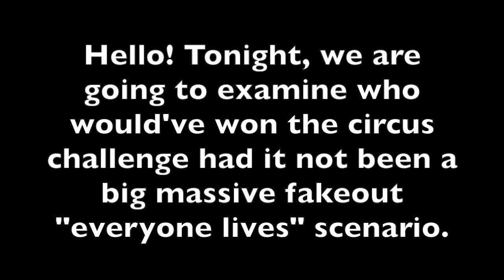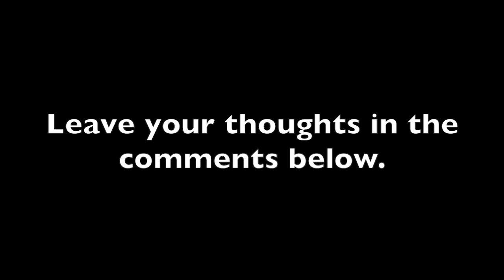Who would've won the circus challenge?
time to answer some unsolved mysteries